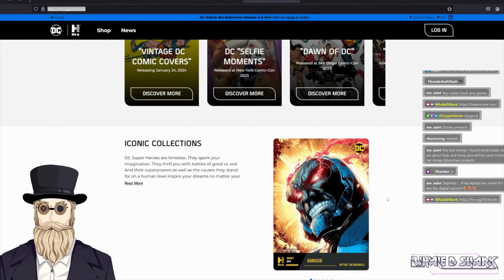Will the VEVEVERSE FAIL? Veve OMI go to ZERO?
In this video I will show you competitors of the Veveverse in the market and why Veve and the veveverse could fail if no uitlity and interoperability is added to the collectibles!